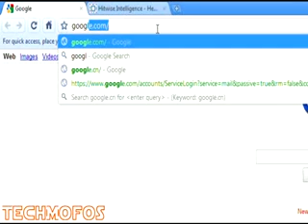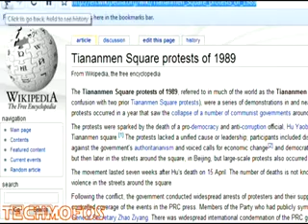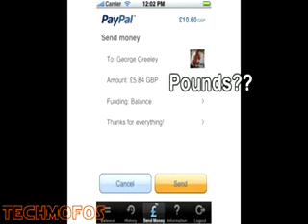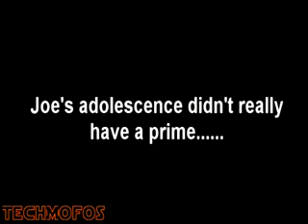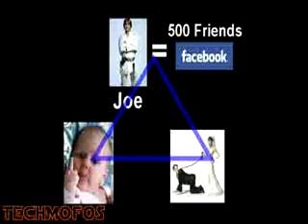TechMofos | Google China, Facebook vs. Google, Paypal iPhon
If u know wat to do here are lnks for u:Download sn0wbreeze-V1.5.2.rar : tutorial (JailBrek stps):